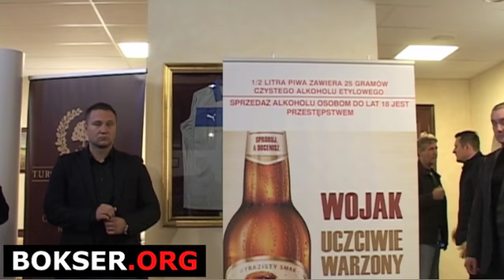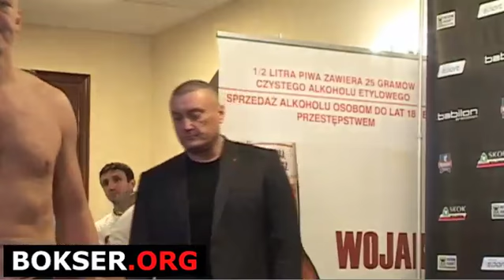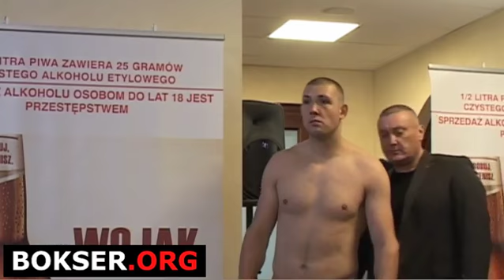Ważenie: Krzysztof Zimnoch vs Artur Bińkowski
- Krzysztof Zimnoch vs Artur Bińkowski - Największy w Polsce portal traktujący o boksie przedstawia film z ceremonii ważenia przed galą Wojak Boxing Night - Underground Show w Wieliczce.